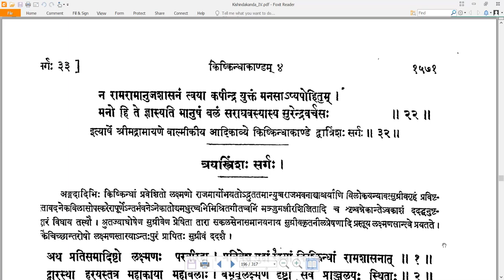32 Valmiki RamayaNam - वाल्मीकि रामायणम् - KishkindhAkAndam किष्किन्धाकाण्डम् Sarga 32 सर्गः ३२